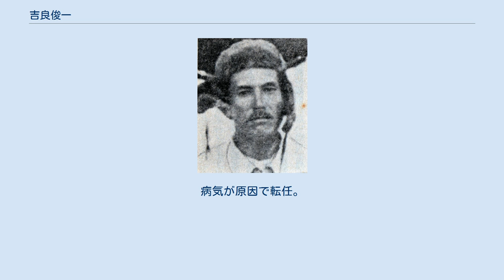吉良俊一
吉良 俊一（きら しゅんいち、1889年（明治22年）9月9日 - 1947年（昭和22年）4月30日）は、日本の海軍軍人。
 1889年9月9日、大分県に生まれる。
1909年3月、杵築中学を卒業。
9月、海兵40期に入学。
同期には山口多聞、宇垣纏、大西瀧治郎、千田貞敏らがいる。
1912年7月、海兵40期を卒業し、少尉候補生になる。
1913年（大正2年）12月、少尉任官。
 1916年12月1日、航空術学生に任命。
1921年（大正10年）8月6日、センピル教育団の講習に参加した。
1922年11月10日、航空母艦「鳳翔」航空長兼分隊長に任命。
1923年（大正12年）3月16日、「鳳翔」で行われた一〇式艦上戦闘機の発着艦テストに成功。
日本人として空母初着艦を成功させ、12月に着艦を成功させた亀井凱夫中尉、馬場篤麿中尉と合わせて着艦三羽烏の異名が付いた。
この時1回目の着艦テストでは甲板を滑って海上に転落。
予備機で行われた第2回のテストで着艦に成功している。
なお、日本での航空母艦への着艦は元英国空軍大尉ウィリアム・ジョルダンが、また滑走台からの発艦は桑原虎雄が成功していた。
 1933年11月1日、大湊海軍航空隊司令に任命。
11月15日、大佐に昇進。
1935年10月31日、航空母艦「龍驤」艦長に任命。
1936年12月5日、海軍大学校特修学生に任命。
1937年8月26日、特設水上機母艦香久丸艦長に任命。
同年12月15日、海軍航空廠飛行実験部長兼海軍技術会議議員に任命。
 1940年11月1日、第十二連合航空隊司令官に任命。
同年11月15日、任海軍少将。
1941年12月、太平洋戦争が勃発。
1942年（昭和17年）5月15日、第二十二航空戦隊司令官に任命。
1943年11月1日、中将に昇進。
11月21日、ギルバート諸島沖航空戦が発生し、吉良が航空部隊の統一指揮を執る。
1944年1月1日、軍令部出仕。
2月19日、第五十一航空戦隊司令官に任命。
1944年3月15日、横須賀海軍航空隊司令官。
3月22日、大海指第三五八号が発令され、東号作戦部隊の指揮官が横須賀空司令官となり、作戦発動以前でも編入予定の部隊に指示を与えられるようにされた。
1944年5月20日午前10時、吉良は南鳥島空襲の報を受けて東号作戦部隊指揮官として電令作第一号で東号作戦発動を命じた。
20日は本州南東方の天候が不良で十分な索敵が行えなかったが、吉良は敵機動部隊が本土に接近する可能性があると判断し、同日午後4時45分「攻撃部署用意」、翌21日午前3時30分以降「即時待機」を命じたが、5月24日のウェーク島来襲後はもはや本土方面に来襲のおそれはなくなったと軍令部は判断し、同日午後6時に大海指第三八六号をもって東号作戦部隊の編制が解かれた。
 1944年（昭和19年）7月10日、第三航空艦隊司令長官に任命。
病気が原因で転任。
11月11日、軍令部出仕。
1945年（昭和20年）9月6日、予備役編入。